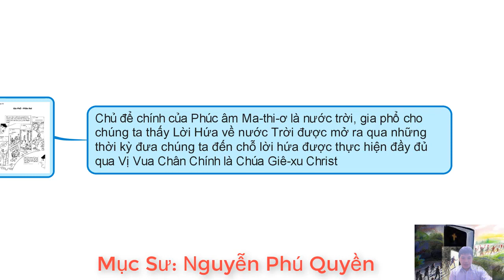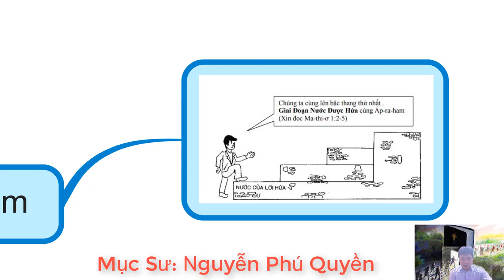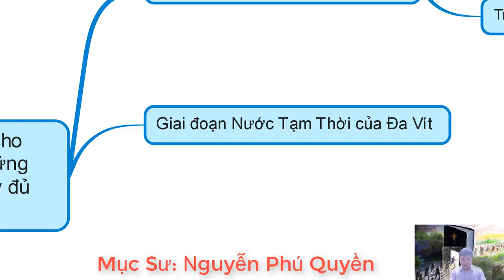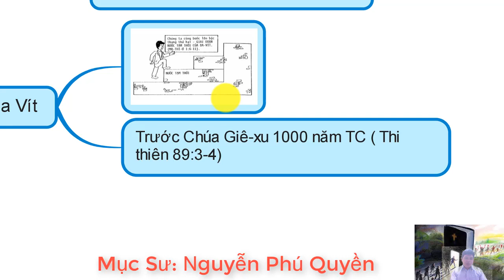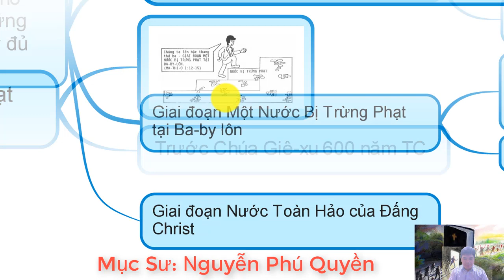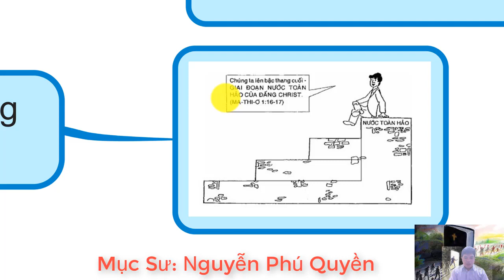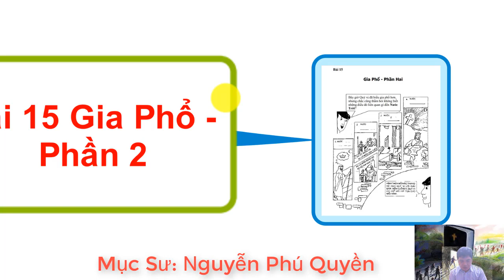THẦN HỌC CĂN BẢN, CUỘC ĐỜI CHÚA CỨU THẾ QUYỂN 1, BÀI 15, GIA PHỔ, PHẦN 1,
TRONG KÊNH QUÝ VỊ SẼ TÌM THẤY CÁC DANH MỤC:
1. NGHE ĐỌC KINH THÁNH CỰU ƯỚC (( ấn vào Link để bắt đầu)
2. NGHE ĐỌC TÂN ƯỚC BẢN TRUYỀN THỐNG 1925 ( ấn vào Link để bắt đầu)
3. GIẢI NGHĨA KINH THÁNH CÁC SÁCH KINH THÁNH (( ấn vào Link để bắt đầu)
4. BÀI HỌC KINH THÁNH HÀNG NGÀY (( ấn vào Link để bắt đầu)
5. BÀI GIẢNG KINH THÁNH HÀNG TUẦN (( ấn vào Link để bắt đầu)
- CHUYỆN HAY Ý ĐẸP
- VIDEO NGẮN
Thần học căn bản:
Được chia thành 6 Quyển:
Quyển 1: Thời Thơ Ấu và Phần Giới Thiệu
Quyền 2: Năm Chuẩn bị của Chúa Giê-xu
Quyển 3: Năm được mến mộ của Chúa Giê-xu
Quyển 4: Năm khổ nạn của Chúa Giê-xu ( Phần 1)
Quyển 5: Năm khổ nạn của Chúa Giê-xu ( Phần 2)
Quyển 6: Giai Đoạn sau phục sinh của Chúa Giê-xu

1. Phần giới thiệu      Ma-thi-ơ  1
2. Thời thơ Ấu            Ma-thi-ơ 2                      Bết -lê - hem
3. Năm Chuẩn bị       Ma-thi-ơ 3 -4:12             Na-xa-rét
4. Năm được mến mộ             Ma-thi-ơ 4:12- 13             Ca-bê-na-um
5. Năm khổ nạn                  Ma-thi-ơ 14 -27                   Giê-ru-sa-lem
6. Sau Phục Sinh                Ma-thi-ơ 28                     Môn dân, Muôn nước.